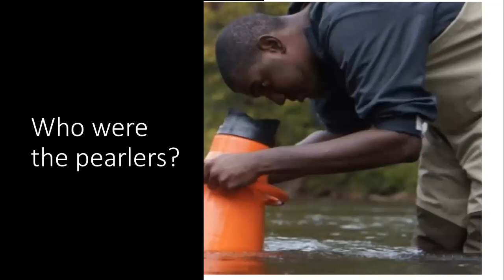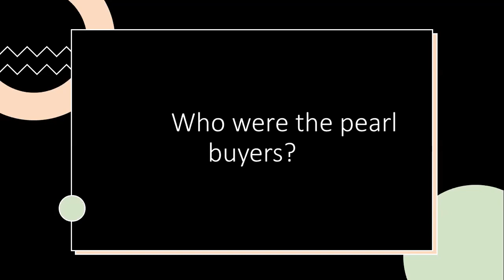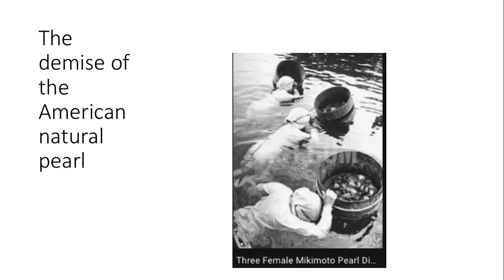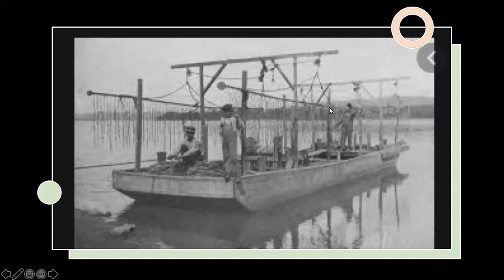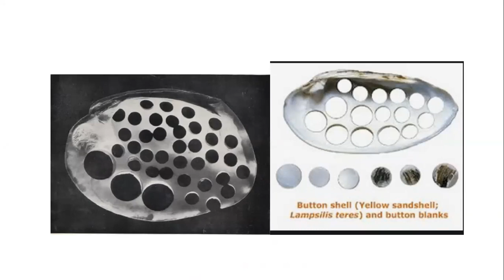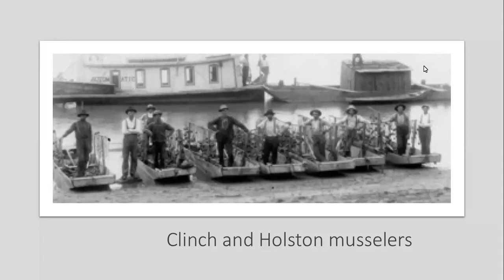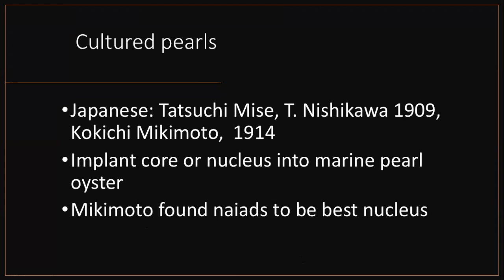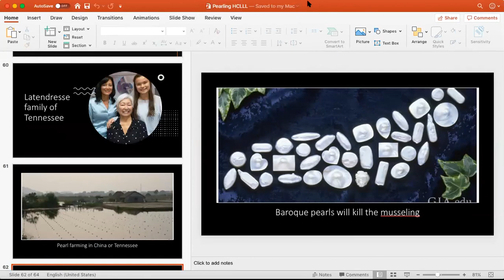HCLLL--Pearls, Buttons, and Shells. Dr. Cheryl Claassen. Jan 5, 2021 video missing first 4 mins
This talk will introduce you to the molluscan inhabitants of our rivers and to the pearl rushes of the 19th C, including on the Clinch and Holston rivers of eastern Tennessee. The shells also had value for the freshwater shell button industry 1892 to 1950.  The third chapter in musseling in the eastern US takes us back to pearls, specifically the Japanese cultured pearl industry which uses pellets of freshwater shell as the pearl nucleau. But changes in pearl culturing--favoring the baroque pearl which doesn't use a nucleus-- threaten to put an end to the US mussel industry.

Dr. Cheryl Claassen taught archaeology and anthropology at ASU for 33 years.  this talk is based on her 1993 book  Washboards, Pigtoes, and Muckets: Historic Mussel Industries in the Mississippi Watershed put out by the Society for Historical Archaeology.